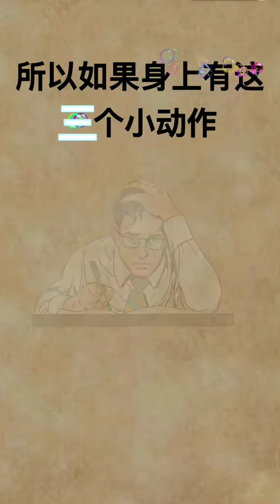影响你运气的三个动作